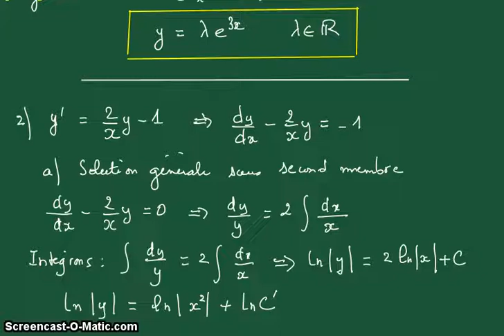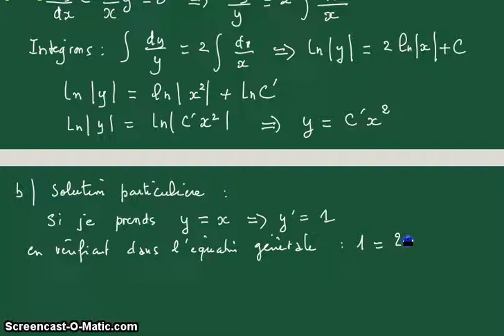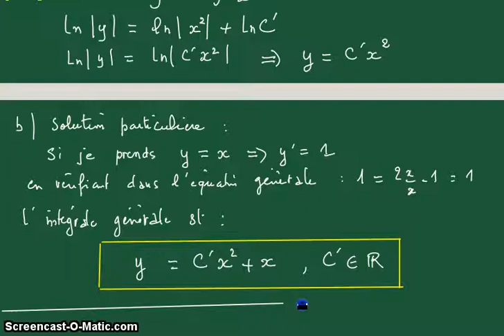équation diff.linéaire 1er ordre-ex5 - math sup